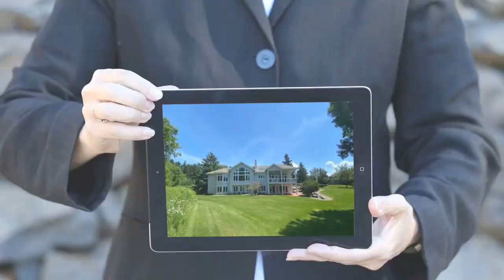1016 EASTHILL PLACE, Wausau, WI 54403 - Yvonne Prey - MLS 22000206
MLS 22000206

Views, Views, Views:  Lake Wausau, Granite Peak, City Lights, yet total privacy!!  Absolutely EXQUISITE home with stunning views!  Most AMAZING views over the City of Wausau and Granite Peak ski hill!  Totally PRIVATE lot - this single family home is part of the Easthill Condominium Association. TOTAL CARE-FREE LIVING! Architecturally Designed and Custom built for Wausau's most prominent of families, enjoy the carefree lifestyle of Condo living and the privacy of a single family home all at the same time! The style, quality, and elegance are evident as you enter the spacious FOYER which opens to a large GREAT ROOM with fireplace and a full wall of floor - to - ceiling windows to "WOW" you with the incredible views!  Huge FOYER with tray ceiling and beautiful chandelier, Cherry Hardwood flooring, two (2) closets and even an elevator!  POWDER ROOM, (1 / 2 bathroom), tiled flooring with seashell pedestal sink.

Contact Agent:
Yvonne Prey